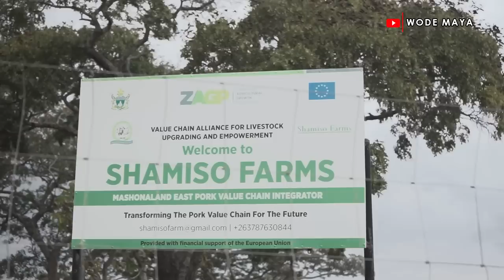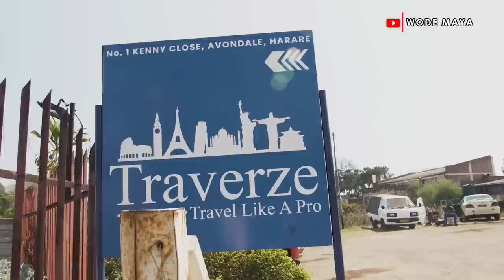How Much Was Wodemaya Paid To Promote Zimbabwe?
How A Zimbabwean Couple Became a Millionaire from Farming